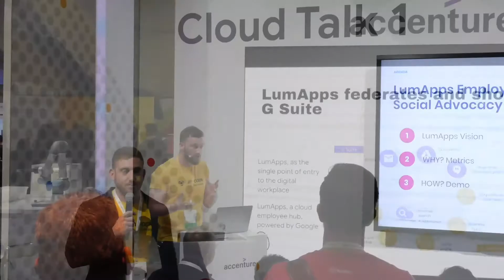LumApps Highlights at Next '19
Watch a video reel of our best moments at NEXT San Francisco 2019!